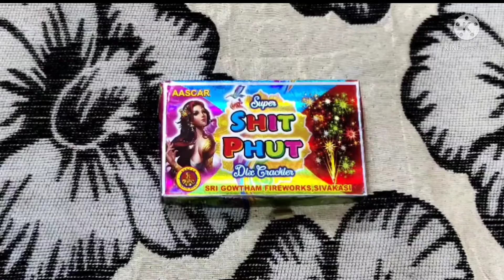TESTING OF AASCKAR BRAND CHIT PUT || Rs 13 only